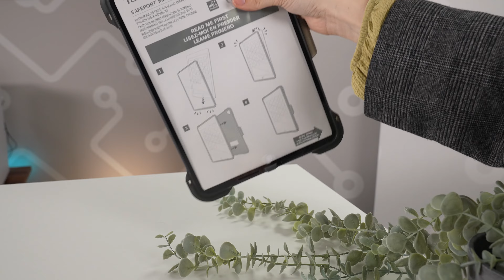Bakterier, försvinn! - Targus DefenseGuard